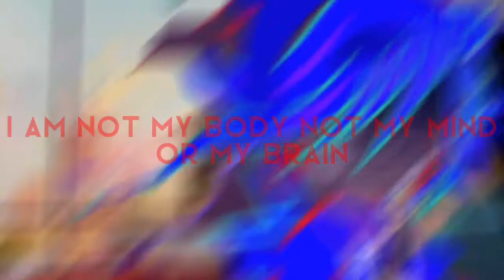i am not my dna. // thomas edit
(WHOOPS FORGOT TO ADD)
Difficult/Custom eyes originally by: Lady Strawberry